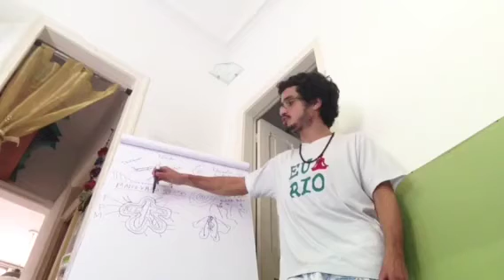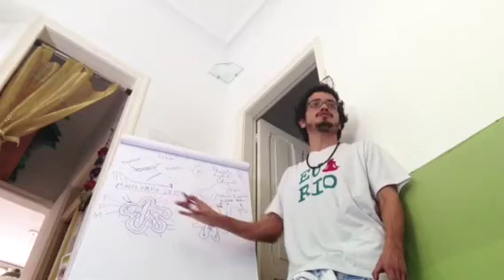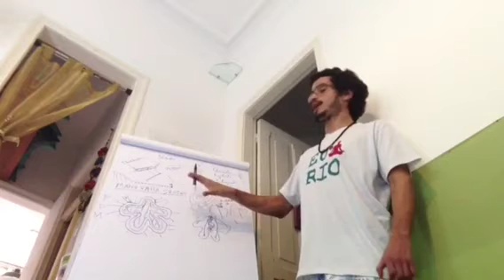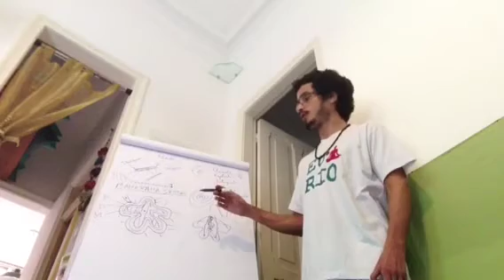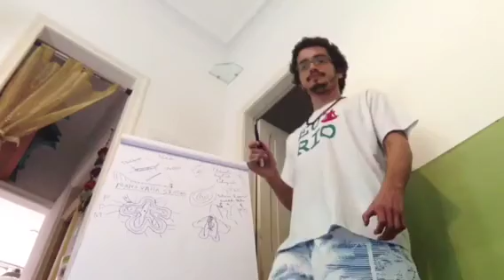Curso Psicologia Védica I/05, por Tiaggo Namaste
Neste vídeo, Tiaggo Namastê explica a importância de não haver bloqueios na mente.

Um impulso externo passou pelo filtro de uma pessoa e o tipo de input no sistema físico foi diferente para cada um. O que aconteceu? Por exemplo: diante de um dia ensolarado uma pessoa mais Vata poderá falar: "Ai que bom. Deixa eu ir pro sol porque as minhas extremidades estão frias. Já alguém Pitta poderia falar: "hmmm, daqui a pouco vai começar a ficar quente". Por essa explicação têm-se uma mais aplicada do que é esse conceito de canais. Deseja-se entender quais canais são ativados e no recebimento de um input. Isso permitirá diferentes abordagens para diferentes pessoas: "contigo eu vou conversar de uma maneira mais objetiva; com ela vou conversar de uma maneira mais carinhosa e mais ilustrativa. Nesses casos,  vale se perguntar por que tipo de Nadi o Prana vai entrar. Uma pessoa altamente receptiva a canais de eficiência e de esclarecimento, terá pouca capacidade de receber um input mais afetivo do que uma pessoa que tenha esse Nadi mais aberto. Isso é um aspecto geral. Em termos um pouco mais terapêuticos precisamos entender que esses Nadis sempre podem ser modificados. Se não é Purusha, pode mudar. Existe a idéia de que a alma de alguma maneira decide a formatação com a qual a pessoa vem para a terra, essa formatação trará mais oportunidades de aprendizados para o caminho de cada um. Exemplo, se alguém precisa aprender a capacidade de ser menos controlador, de ser mais "easy-going" e confiar mais no universo, essa pessoa virá com a prakrti Pitta, pois para Pitta esse comportamento é bastante desafiador. Pitta terá de aprender a deixar o universo tomar conta, e que tudo conspire a favor. Para um Vata ou um Kapha, isso não seria um canal que precisaria ser trabalhado.  No final, é desejavel que fluxos tenham entrada e saída, independente de sua natureza. Porque tudo está mudando. Então, se alguém possui uma grande restrição em um canal, e o universo envia energia por ele, essa pessoa pode não conseguir captar o que está sendo enviado naquele momento. É preciso entender como essas "artérias mentais" ganham vida própria. Isso é um aspecto que pode parecer mais esotérico, mas que tem uma implicação importante no entendimento sobre o nosso sistema em ambientes diferentes.

Seja bem vind@ e muito prazer :)
Editorado por @primissi.